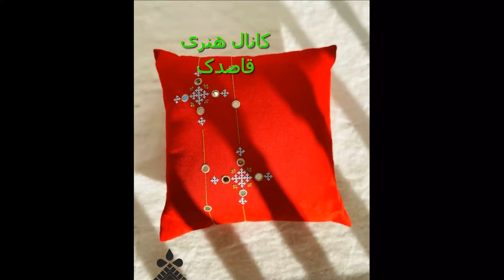آموزش آینه دوزی و گلدوزی مدل جدید، نیاز به شمارش یا دیدن تار پارجه ندارد/